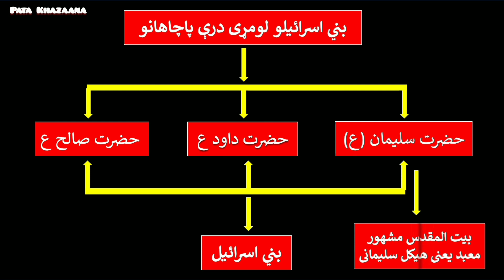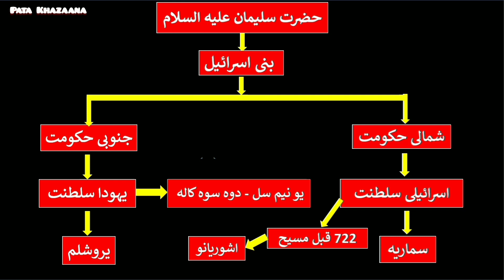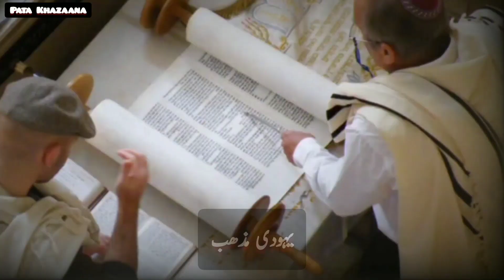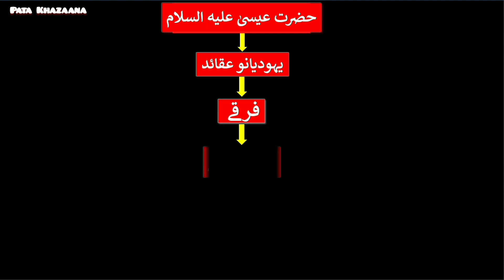Sects Within Judaism After Hazrat Esa AS | History Of Conflict Of Israel & Palestine | Part 03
Sects Within Judaism explained in pashto| History Of Israel and Palestine Conflict explained in pashto| Part 03